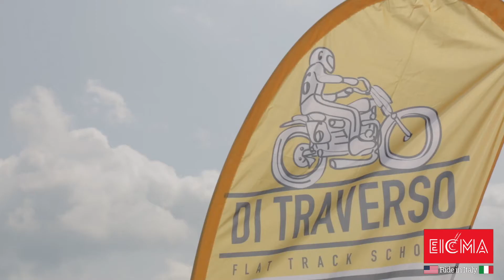Eicma Ride in Italy | Day 06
Si conclude il viaggio